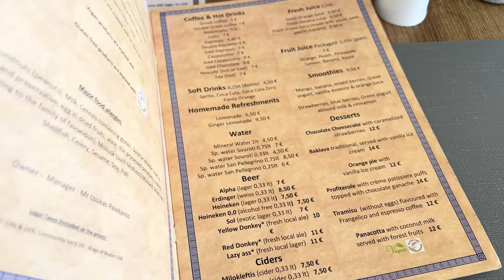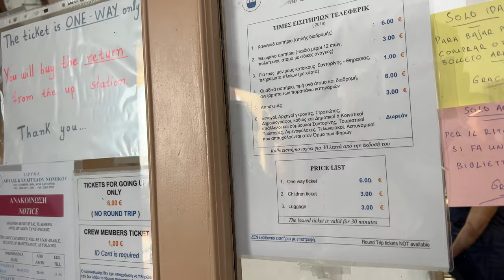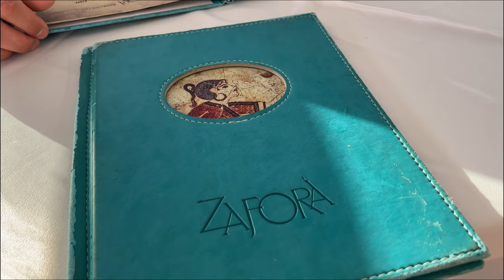Łap tani lot z Aten i leć na Santorini! zobacz jeden z najpiękniejszych zachodów słońca! warto!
Witamy na kanale! W dzisiejszym filmie możecie zobaczyć Santorini. Wulkaniczną wyspę znaną z zachodów słońca oraz białych domków z niebieskimi kopułami.
Pokażemy wam miejsca w których byliśmy osobiście, jednak nie są to wszystkie punkty które warto zobaczyć będąc na Santorini. Jest ich o wiele więcej!